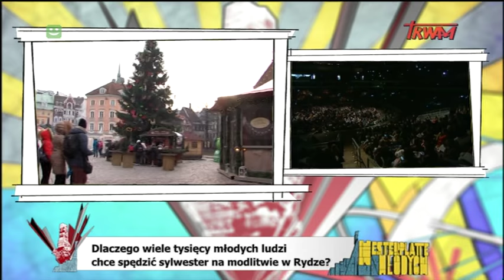Westerplatte Młodych: Z nadzieją w 2017 rok (30.12.2016)